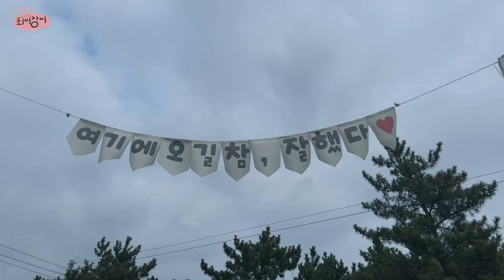밖은 -8℃, 반팔입고 즐기는 겨울캠핑 브이로그ㅣ동계캠핑 어렵지 않아요ㅣ극동계 캠핑ㅣ캠핑요리ㅣ동계텐트ㅣ터널형텐트ㅣ포레스트리버ㅣ토요토미 옴니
저희는 이번에도 매우 따뜻한 동계캠핑을 즐기다 왔습니다.
바다도 보고 맛있는 회에 매운탕까지 아주 푸짐한 캠핑을 하고왔어요
왜 다들 캠핑의 꽃은 동계캠핑이라고 하시는지 이제 알겠어요,,동계캠핑 쵝오👍🏼
오늘 영상도 재밌게 보셨다면 댓글 많이많이 달아주세요!
그럼 모두 즐거운 명절 보내세요😆

✓캠핑장 - 어은돌최고캠핑장 / 15번 사이트

——캠핑용품——
✓텐트 - 탑앤탑 포레스트리버2
✓난로 - 토요토미 옴니230
✓조명 - 크레모아 쓰리페이스 XL
           - 몬스터라이트 클래시카 빈티지 무드
           - 살반 모던 빈티지
           - 아베나키 램파라 가스랜턴
✓타프팬 - SFAN 50
✓스토브 - 스노우라인 로켓파워스토브
✓자충매트 - 고투 자충매트 더블
✓침낭 - 폴라리스 이그니스 2000 블랙
✓반합 - 800도씨 스텐 캠핑 반합
✓쿨러스탠드 - 아베나키 와이어스탠드